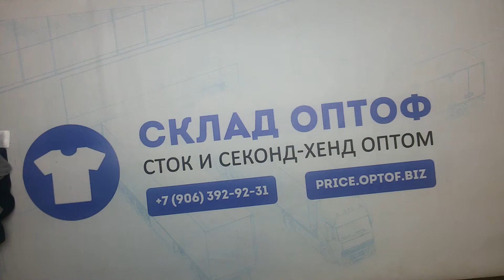8721 Футболки мужские 20581 (extra/1 кат) 5 пак 24.15кг 4.5€\кг 132шт.